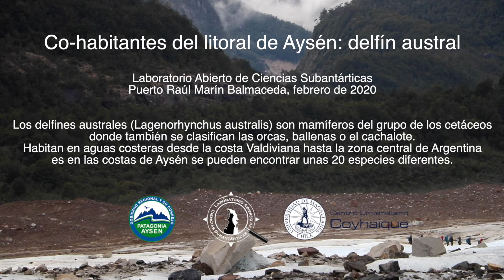Co-habitantes del litoral de Aysén: delfín austral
Laboratorio Abierto de Ciencias Subantárticas, Puerto Raúl Marín Balmaceda, febrero 2020
Los delfines australes (Lagenorhynchus australis) son mamíferos del grupo de los cetáceos donde también se clasifican las orcas, ballenas o el cachalote. Habitan en aguas costeras desde la costa Valdiviana hasta la zona central de Argentina es En las costas de Aysén se pueden encontrar unas 20 especies diferentes.